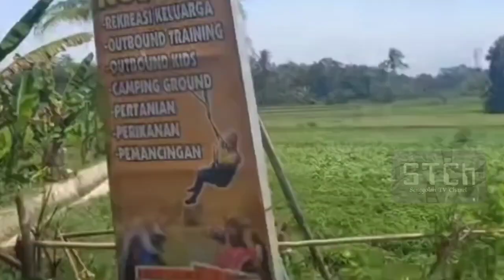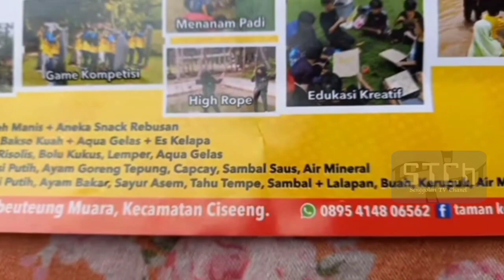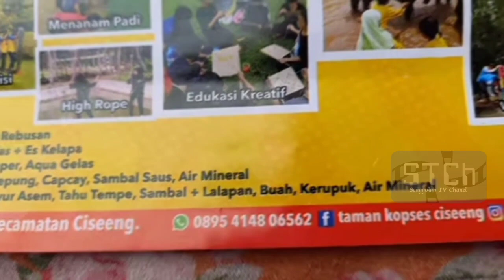Berawal Dari Pengembangbiakan Ikan Gurame | TAMAN KOPSES CISE'ENG BOGOR | WISATA & EDUKASI